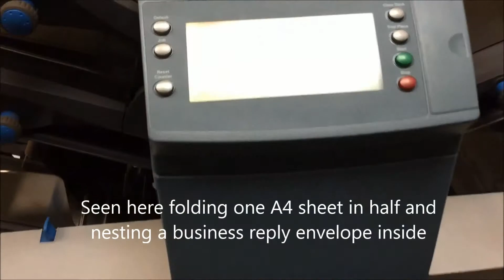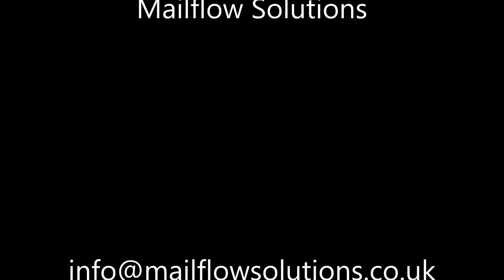Pitney Bowes Di380 fold only nesting BRE